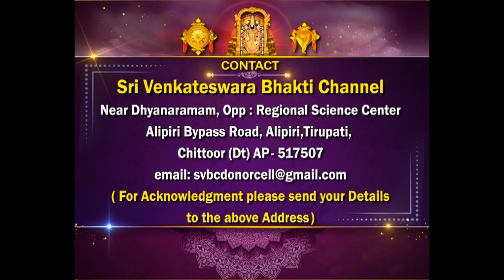Srivari Kalyanotsavam || Tirumala || SVBC 3 KANNADA || 11-02-2022 || SVBC TTD